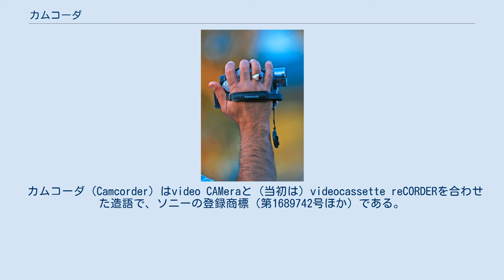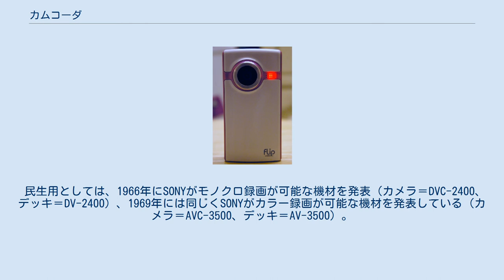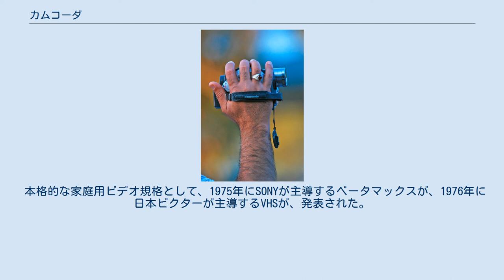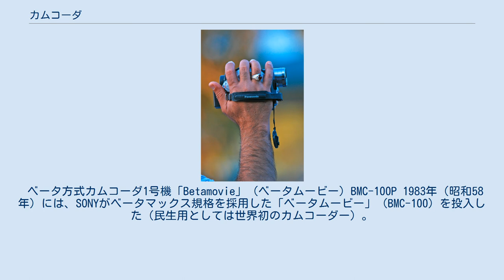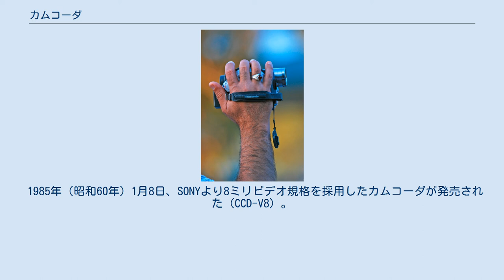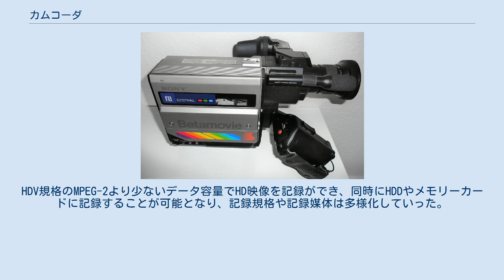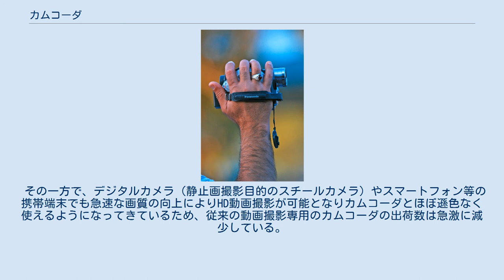カムコーダ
カムコーダの一例 （写真は、MiniDV方式の製品で、パナソニックのNV-GS300である。） カムコーダは、ビデオカメラの一種で、撮影部（ビデオカメラ）と録画部（ビデオデッキ）を一体化したもの。
ビデオ映像の撮影用カメラとしては主流の様式となっており、一般には単に「ビデオカメラ」というと、大半の場合はカムコーダをさす。
 カムコーダ（Camcorder）はvideo CAMeraと（当初は）videocassette reCORDERを合わせた造語で、ソニーの登録商標（第1689742号ほか）である。
ムービーカメラ（ビデオムービー）、カムコーダー（キャムコーダー）ともいう。
 カムコーダは、VTR一体型ビデオカメラであり、単独でビデオの撮影録画が可能なカメラ機材である。
「電源がないところでも撮影ができる（バッテリーで駆動できる）」「持ち運びが可能」といった特性を持ち、民生用・放送業務用の両面で活用されている。
 カムコーダは、1980年（昭和55年）にまず民生用機（試作品）が登場し、1982年（昭和57年）に放送業務用機が登場した。
また、1983年（昭和58年）に民生用の一体型カメラが発売され、1985年（昭和60年）頃からは急速に小型化が進行、平成に入る頃には片手で持って撮影・録画ができるカムコーダが一般化した。
 用途（民生用・業務用・放送用）、録画媒体の形式（テープの種類やそれ以外の記憶媒体）によって、さまざまなものが存在する。
 ビデオが一般化する前の時代、映像はもっぱらフィルムによって撮影・上映されていた。
テレビ放送がはじまったあともしばらくは、ビデオ信号を電気的に記録する方法がなかったため、録画番組やニュースの映像は、フィルムによって撮影され、放送されていた。
 しかし、フィルム方式は、「現像などに時間がかかり速報性に劣る」「単位時間あたりのコストが高い」などの欠点があったため、テレビ放送に使われるビデオ信号をそのまま電気的に記録する方法が考案された。
1956年に最初の2インチVTRが登場し、その後幾度かのフォーマットの変遷を経て、小型化が進められていった。
 ビデオ機材の小型化が進められるにつれ、ニュース素材やロケーション撮影でも、フィルムを使った撮影ではなく、直接にビデオ信号として録画したいというニーズが出てきた。
また、民生用としても「自分でテレビ番組を作りたい」といったニーズも出てきた。
 当初の様式は、一体型のカムコーダ形式のものではなく、カメラヘッド（撮影部）とビデオデッキ（録画部）が分離しており、その2つの機械をケーブルで接続して使用するというものだった。
 民生用としては、1966年にSONYがモノクロ録画が可能な機材を発表（カメラ＝DVC-2400、デッキ＝DV-2400）、1969年には同じくSONYがカラー録画が可能な機材を発表している（カメラ＝AVC-3500、デッキ＝AV-3500）。
しかしながらこの時代に一般市民が動画記録を撮影するならば、第一の選択肢は8mmフィルムであり、ビデオが使われることはめったになかった。
ただし、個人でも情報発信ができるというメリットに着目したマイケル・シャンバーグは、マスメディアとは異なる多様なビデオ文化を目的として、1971年に「ゲリラ・テレビジョン」という著書を発表した。
アートの世界では、ナム・ジュン・パイクらによってビデオ・アートが発表され、芸術作品の新たな手段として知られるようになった。
カナダのビデオ作家であるマイケル・ゴールドバーグは、1972年に日本でビデオ・アートのワークショップを行い、日本でも小林はくどうらビデオ作家、ビデオ・アートの誕生を促す契機となった。
 また、放送用・業務用としては、1976年にU規格（Uマチック）のポータブルビデオデッキが登場し（BVUシリーズ）、ビデオカメラと組み合わせてニュース取材などに使われ始めた。
もともとU規格は民生用の規格だったが、民生用規格としてはややオーバースペックであり、ベータマックス・VHSの登場によって立場を失いつつあった。
そこにアメリカ合衆国のテレビ局から「取材用に使えないか」という打診があり、取材目的の放送用・業務用機という新境地を見出すことになったものであり、これがENGのさきがけとなった。
同時期に1インチVTRのポータブル機も登場したが、これはオープンリールであり神経質なマシンだったことや大きく重かったことからあまり使われることがなかった。
 放送業務用の機材は、ビデオカメラ・ビデオ...